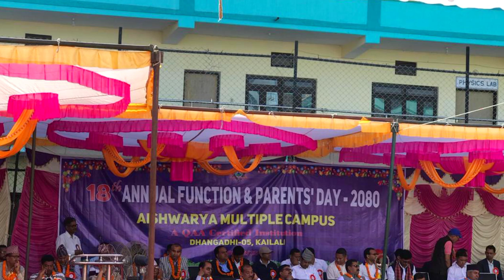Aishwarya multiple campus dhangadhi 18th annual function 2080 || vlog 😂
Aishwarya multiple campus dhangadhi AMC dhangadhi kailali